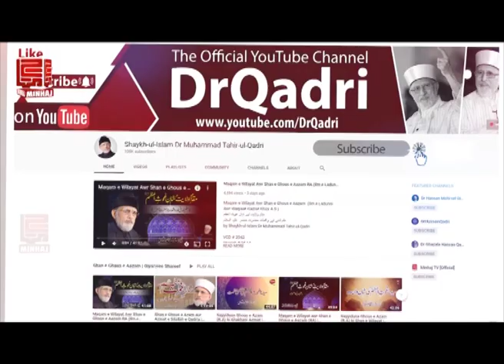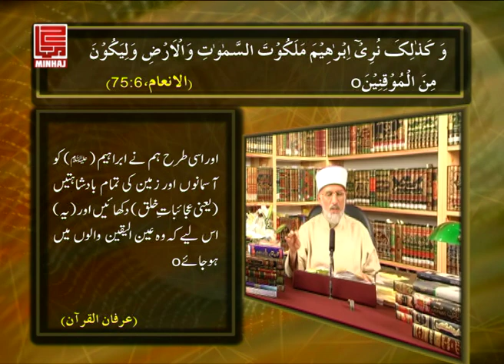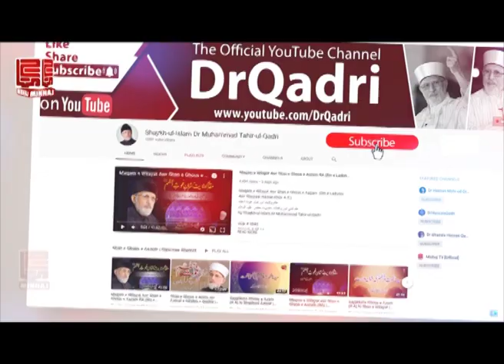Ilm e Nabuwat Ilm e Ghaib hy | Episode-33 | Shaykh-ul-Islam Dr Muhammad Tahir ul Qadri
علم نبوت علم غیب ہے
قسط 33، مقام رسالت اور حجیت حدیث و سنت
Ilm e Nabuwat Ilm e Ghaib hy  | Episode-33
Maqam-e-Risalat Awr Hujjiyyat-e-Hadith-o-Sunnat

VCD # 933
Speech # Ba-51
Date: 2008
Place: Canada
Category: Uloom-ul-Hadith